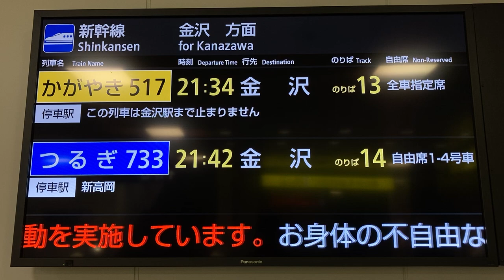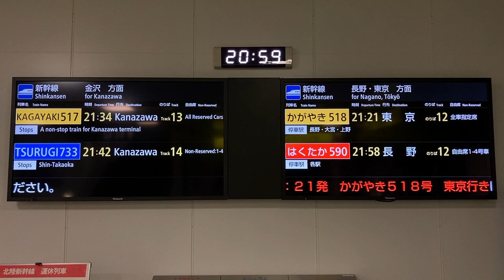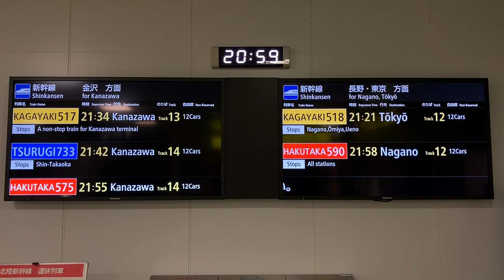北陸新幹線 富山駅 新幹線のりかえ改札口 LCD発車標(発車案内ディスプレイ) JR西日本